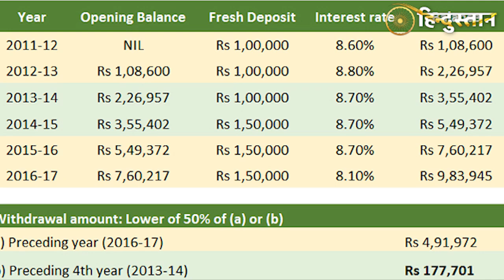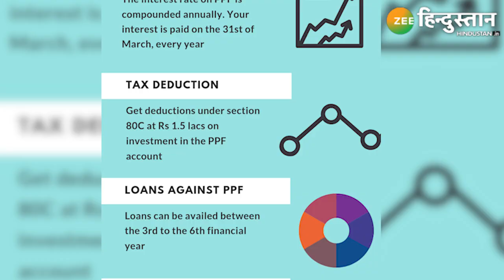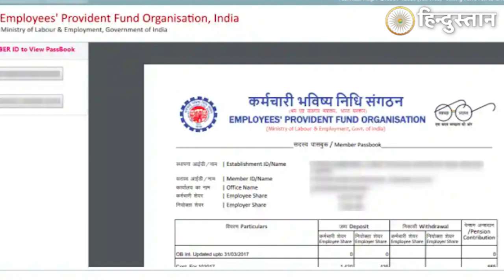Khabar Apke Kaam ki: PF Account पर कम ब्याज पर ऐसे मिलता है लोन, जानिए इससे जुड़ी सभी बातें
About Channel